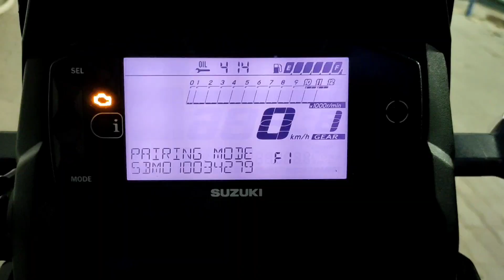😍💞 Gorakhpur To Ayodhya || On Road 🛣️ || surprise trip 🤩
Ayodhya trip with all GKP Rider

amazing